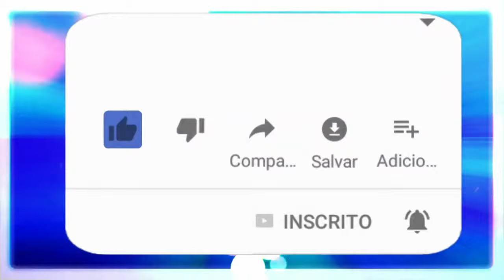💡 Respondendo perguntas sobre a espiritualidade.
E no programa de hoje um bate papo com a Dra. Sara Ramos respondendo perguntas enviadas pelo Telegram.

🔴 TERAPIAS OFERECIDAS.
Mesa Radiônica: R$125,00
10:00H ÀS 19:00H.

✅Doações:
Banco Bradesco
Agência: 2379-5
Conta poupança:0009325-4